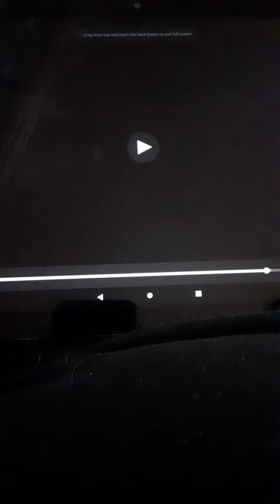Flapjack Diary Island